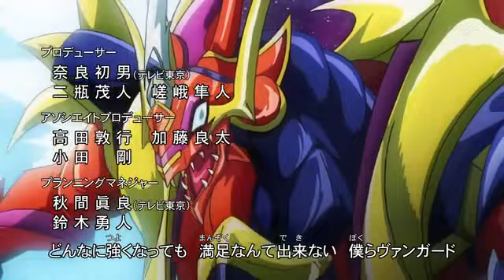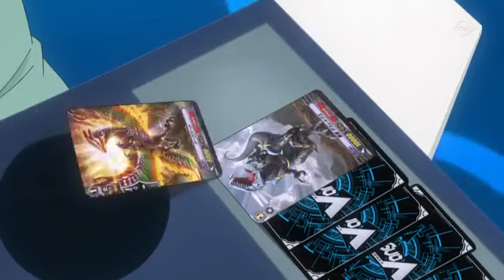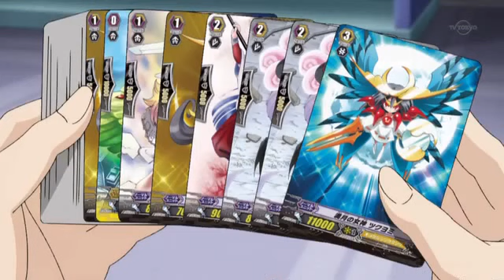vanguard episode 73